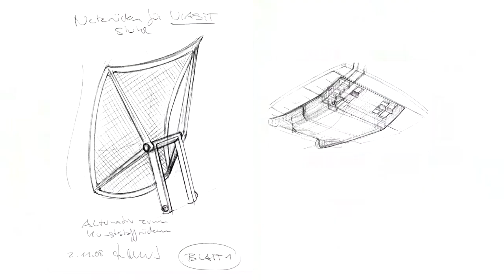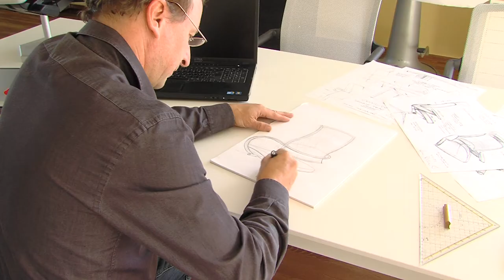Design Ballendat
DIPL. DES. MARTIN BALLENDAT

1958 born in Bochum
1983 diploma for Industrial Design at the university Folkwangschule, Essen
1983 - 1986 designer for the company Sedus, Waldshut
1995 head of the department design and product development for the company Wiesner Hager, Austria
Since 1995 independet design studio with 16 staff members and 2 locations in Germany and Austria

Active for more than 30 well known brands in 13 countries:
Germany, Austria, Switzerland, Italy, Netherlands, United Kingdom, USA, Poland, France, Thailand, Egypt, Japan and Turkey
Most important references: Dauphin (GER), Team 7 (AUT), Brunner (GER), Tonon (I), Züco (SUI), Mobica (EGY), Lucaris Glass (THA)
For more than 15 years lecturer and visiting professor at the university of applied sciences in the field of design in Graz and Salzburg

More than 100 design prizes and other rewards, among them: 25x Red Dot (2x Best of the Best), 13x IF-Award, Best of Neocon Chicago Gold and Silver,
Good Design Award, Best of the Best Interieur Innovations Award, Focus LGA Stuttgart in Gold and Silver, Design Plus Award, Materialica Award,
IIDEX Gold Award Canada, National Award Saarland and further prizes in Austria, Belgium, Netherlands, Japan, China, Hungary and many more

member of the Rotary Club
married, four children